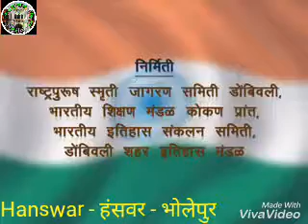Hanswar Ambedkar Nagar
पूरा राष्ट्रीय गान